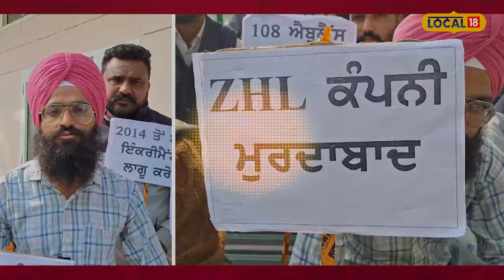ਭੁੱਖ ਹੜਤਾਲ 'ਤੇ ਗਏ 108 ਐਂਬੂਲੈਂਸ ਦੇ ਸੇਵਾ ਕਰਮਚਾਰੀ | 108 ambulance service workers strike